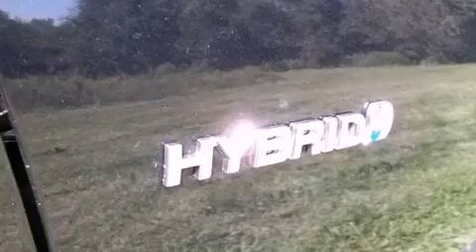2008 Toyota Prius Middletown RI 02842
We've been honored to serve the Middletown RI area , we promise that your experience at our dealership will exceed your expectations !

 Year : 2008
 Make : Toyota
 Model : Prius
 Engine : Gas/Electric I4 1.5L/91
 Trans . : Variable
 Exterior : Black
 Miles : 51,140

 Stock : P2080